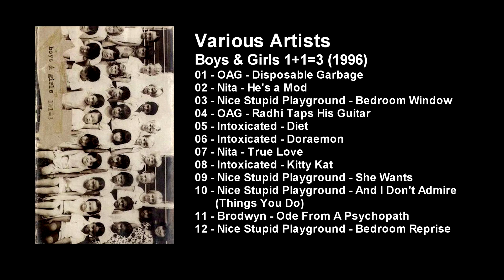VA - Boys & Girls 1+1=3 (compilation)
VA - Boys & Girls 1+1=3 (compilation) (1996)
Genre: Alternative Rock, Indie Rock
Location: Malaysia.
01 - OAG - Disposable Garbage 0:00
02 - Nita - He's a Mod 2:39
03 - Nice Stupid Playground - Bedroom Window 5:19
04 - OAG - Radhi Taps His Guitar 10:41
05 - Intoxicated - Diet 12:17
06 - Intoxicated - Doraemon 14:06
07 - Nita - True Love 15:04
08 - Intoxicated - Kitty Kat 18:56
09 - Nice Stupid Playground - She Wants 21:46
10 - Nice Stupid Playground - And I Don't Admire (Things You Do) 25:15
11 - Brodwyn - Ode From A Psychopath 29:17
12 - Nice Stupid Playground - Bedroom Reprise 33:08